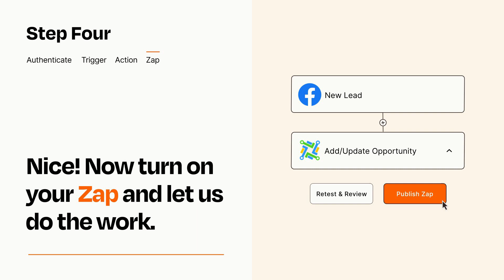How to Connect Facebook Lead Ads to LeadConnector - Easy Integration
So you want to connect Facebook Lead Ads to LeadConnector? You can do it with Zapier!